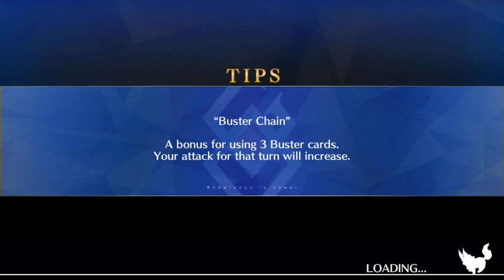FGO NA: SE.RA.PH - TYRANT BATTLE / Nero Claudius (2 star and below only clear)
This one took way more tries than it should because Arash refused to crit. He missed two 90% Buster crits in a row in a previous run.
I’m still mad.